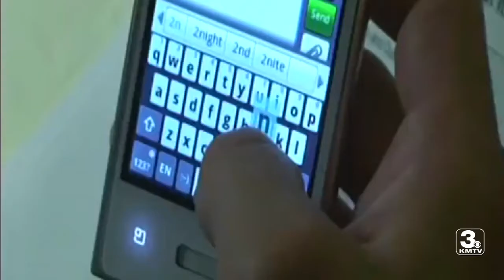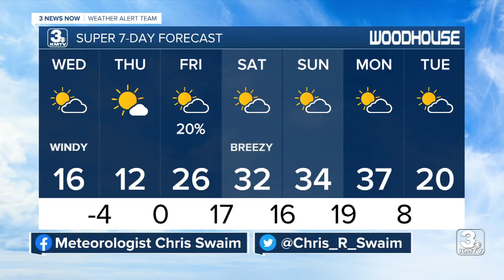KMTV 3 News Now Omaha Latest Headlines | January 18, 10pm